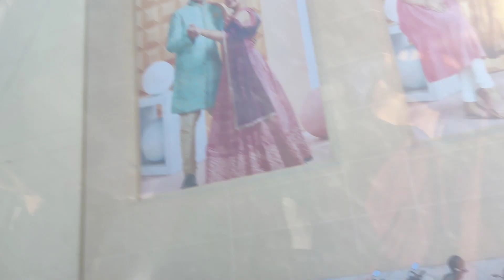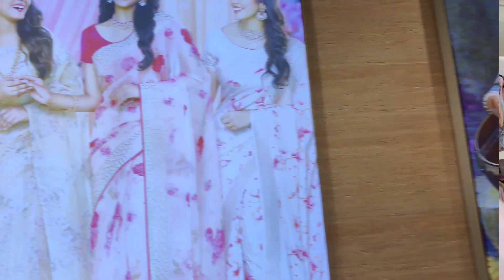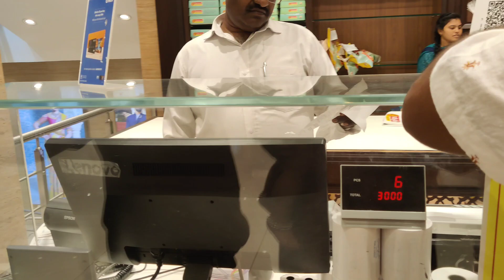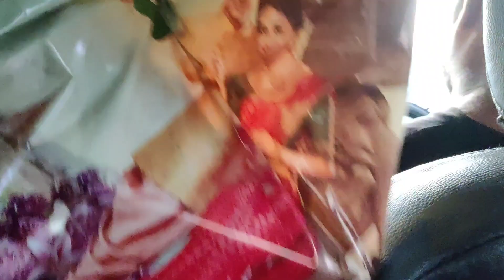Chandamama తో షాపింగ్ మాములుగా లేదు 😀|| chandamama first Shopping 🛍️|| Chennai Shopping mall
For best diwali festival collections
visit Chennai Shopping mall